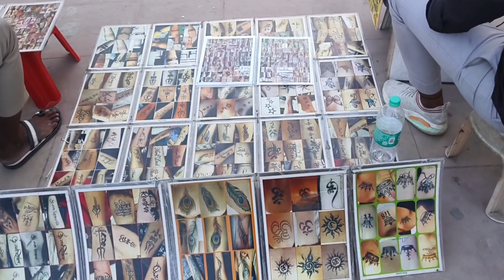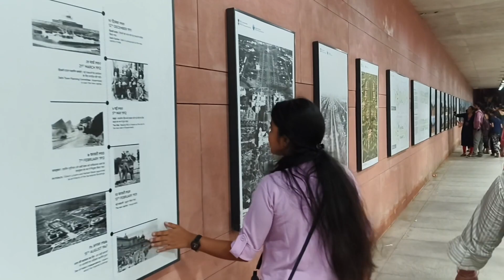India Gate Jake maza aaya 🥳 ||Secret Soni Vlog